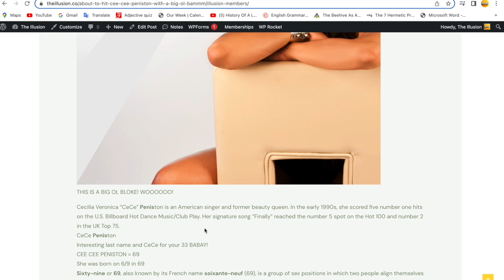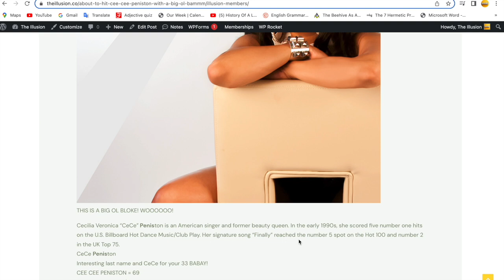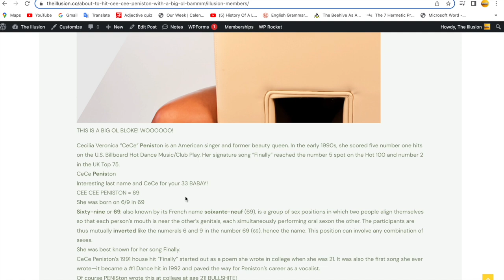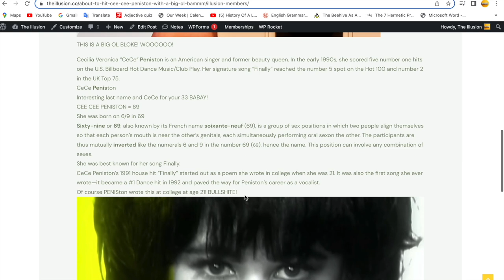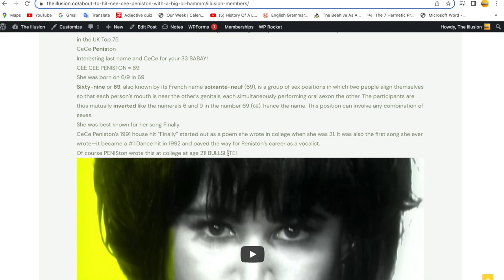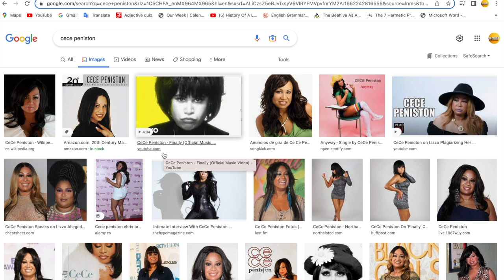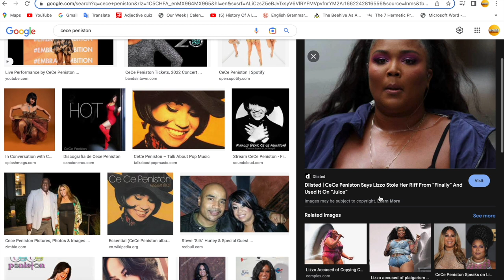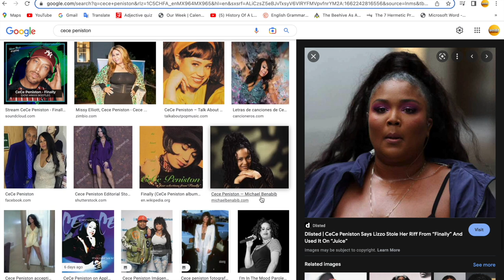Cee Cee PENISton! YOU'RE NEXT!